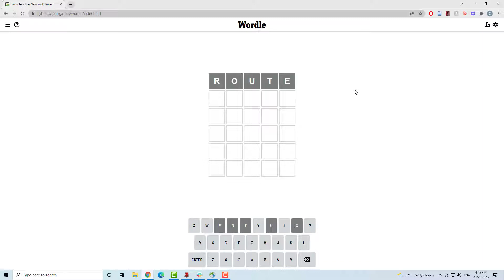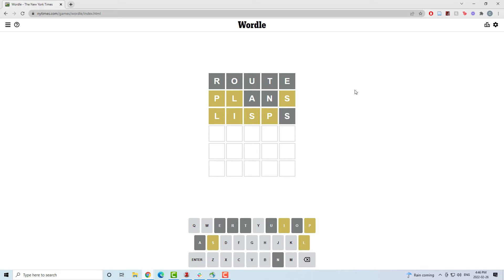Wordle 252 - 4/6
A dash of my rambles makes a hearty accompaniment to this 4-guess Wordle win